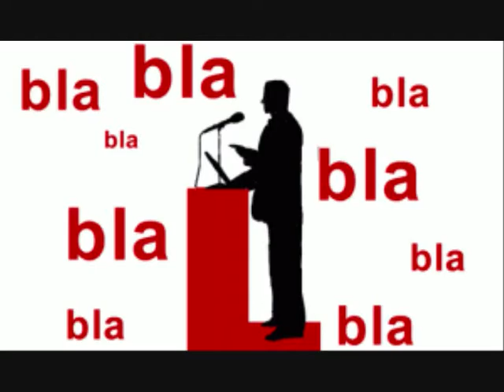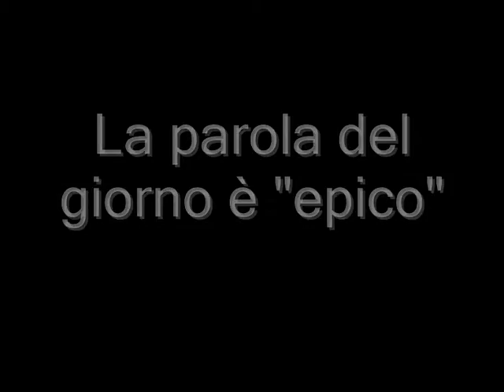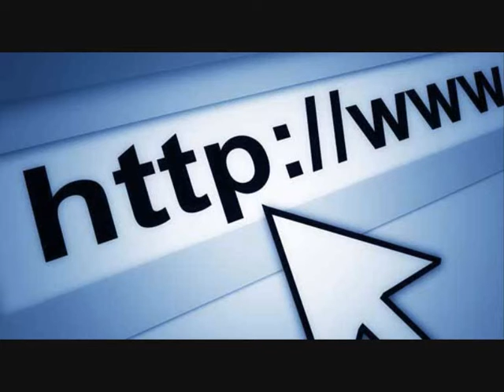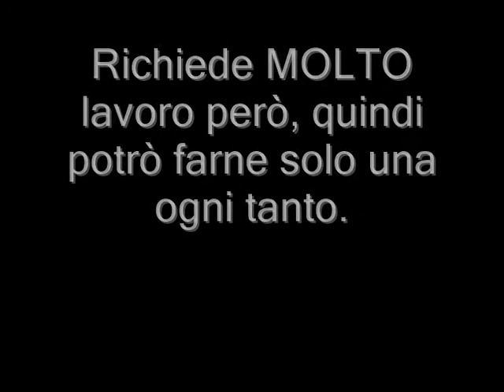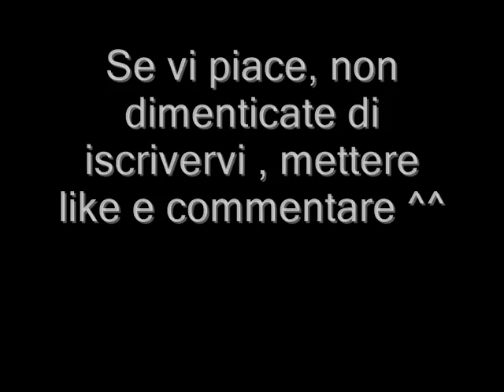RECENSIONE - Lavalantula!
Finalmente pronta! Spero che vi piaccia ^^

Se volete che mi iscriva al vostro canale, chiedete e ricambierò senz'altro :)